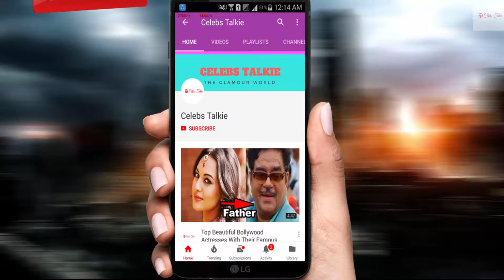Rakul Preet Singh's Lifestyle, Biography, House, Salary, Family & Unknown Fact Celebs Talkie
Watch Rakul Preet Singh's Lifestyle, Biography, House, Salary, Family & Unknown Fact & know more about your favorite actress.

Here I declare that all slide video belong to me. Photos all are taken from Google Image search and using advanced image search option.
Thank You So Much To Google For Providing Such Beautiful And Most Relevant Photos.